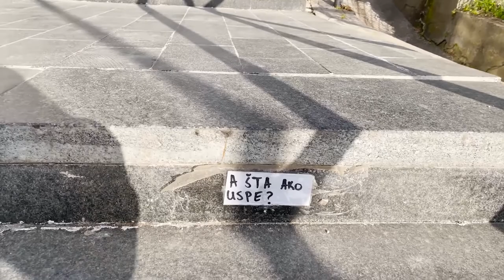08 | February RECAP: Beograd, Birthdays, and Back to Vlogging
Hello guys! Come through February with me as we go to an insane cabaret show (Lafyette) in Beograd, celebrate many birthdays, and try to stay positive!